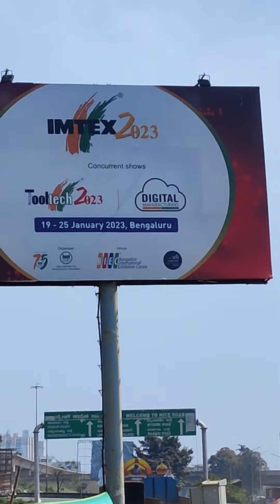Bangalore International Exhibition Center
BIEC